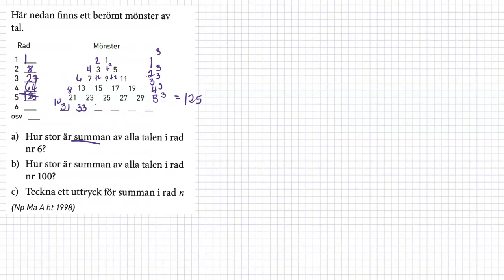M Matematik 1c (Holmström) - Algebra och ekvationer - Algebraiska uttryck